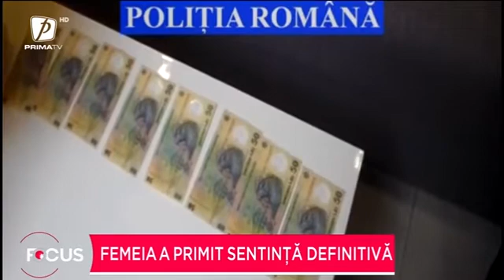Păcăliți de un așa zis polițist